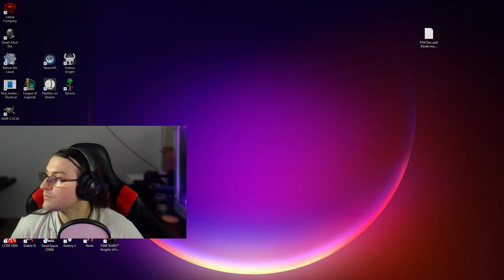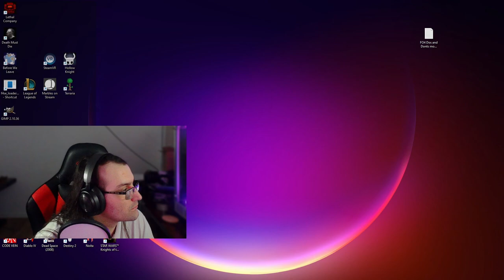Rave Farming... Sekiro pt8